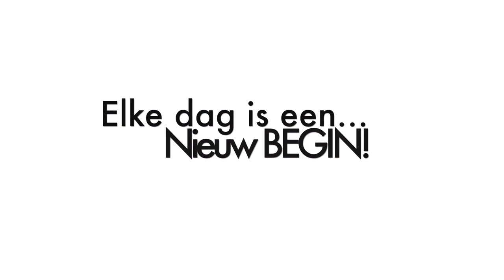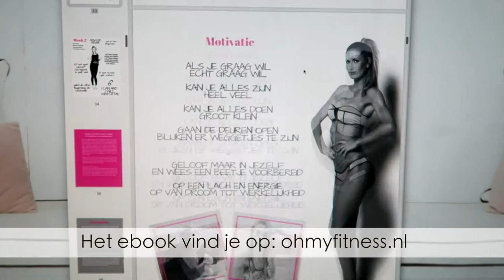MOTIVATIE GOEDE VOORNEMENS HAPPY 2017 - diesnaloomans.nl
Happy en Healthy 2017 allemaal! Motivatie voor het nieuwe jaar nodig!? Zo hou je het vol! Stel voor jezelf de belangrijkste doelen vast.

Ik ben Diesna Loomans (31) en ik maak video's over:
ღ FITNESS-FUN-FASHION-FOOD.